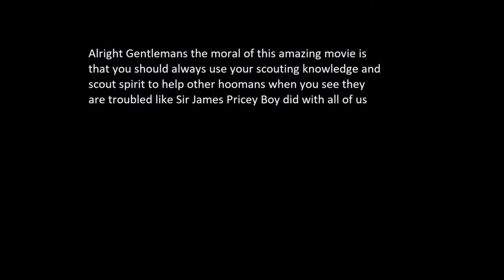Falcon / Beaver Patrol Movie - 2019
Shows why we shouldn't bully, we should help each other instead